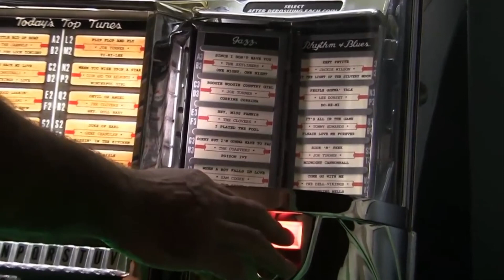75. Pepe Rodriguez - Rokomotion